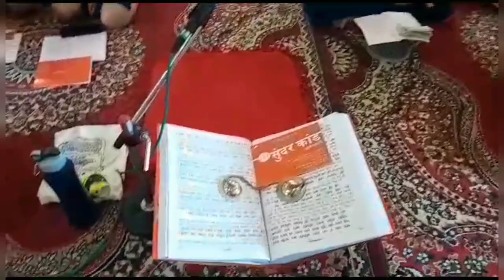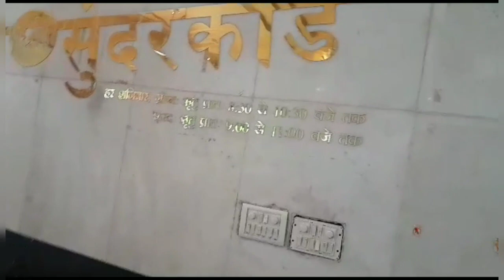8-7-2023 सावन के पहले शनिवार ( बाबा का सत्संग)kainchidham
8-7-2023 सावन के पहले शनिवार ( बाबा का सत्संग)kainchidham

is video mein dikhaya hei 8-7-2023 Saturday Morning Neem karoli Baba Satsang and Sunderkand paath Darshan Part-1 from Baba Neem Karoli sewa trust Hanuman Mandir Jaunapur Delhi.